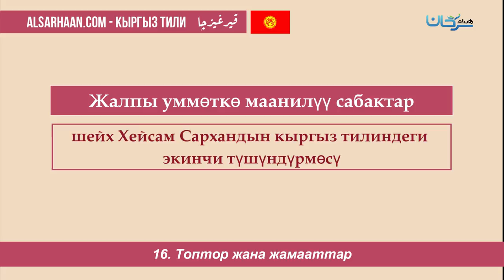16 Топтор жана жамааттар